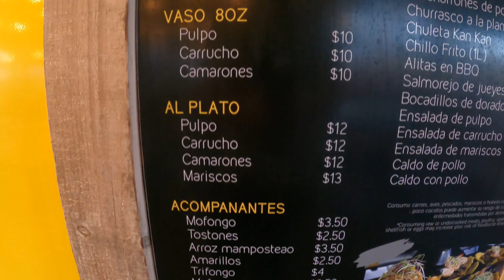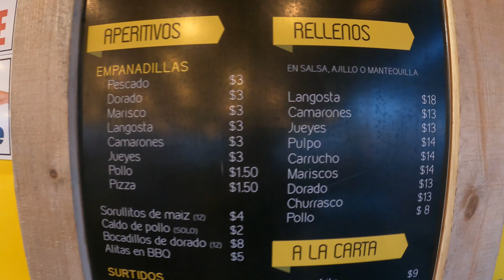Chinchorreo En Puerto Rico | El Ricón Del Mar y Tierra | Food Review | Comida Puertorriqueña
Chinchorreando En Puerto Rico  probando chuleta kan kan y trifongo en Camuy, P.R.
Descubrimos chinchorros, food trucks y restaurantes por toda la isla, probamos su comidad y calificamos su sabor.